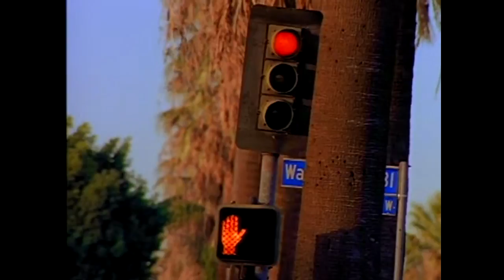Made in M - goodday